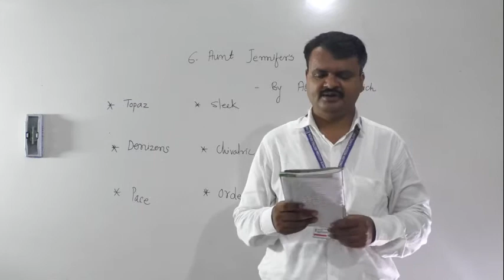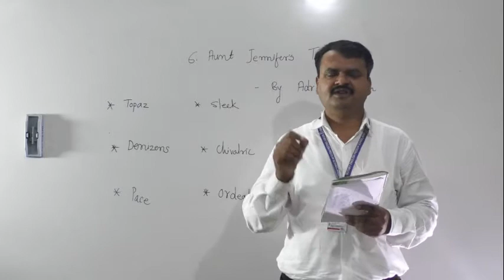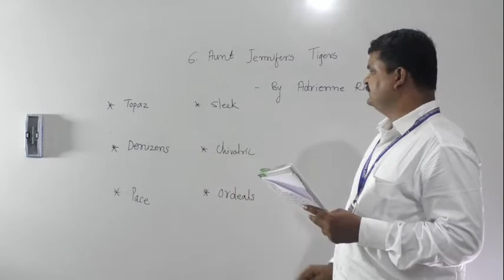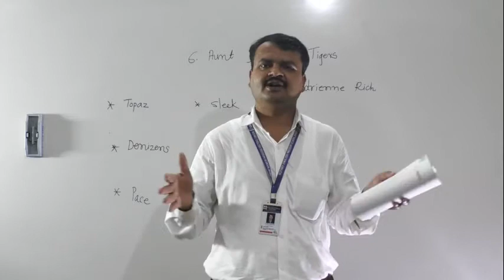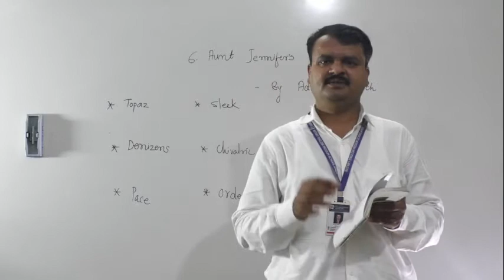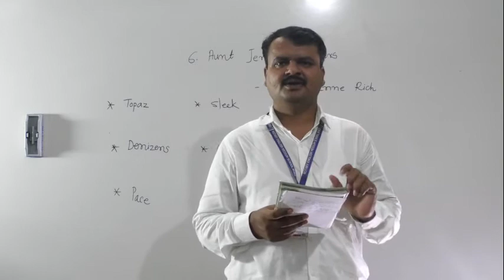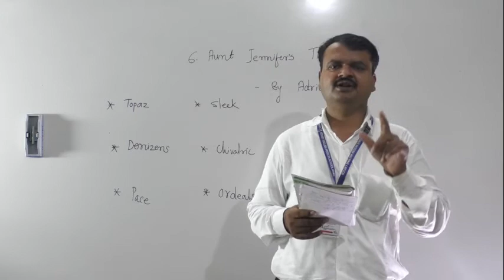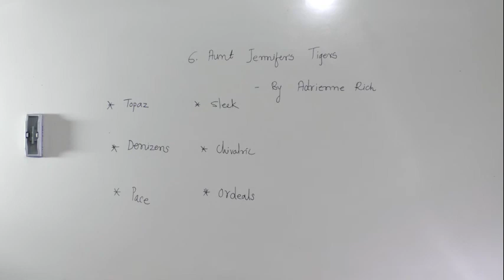AUNT JENNIFER'S TIGERS BY ADRIENNE RICH